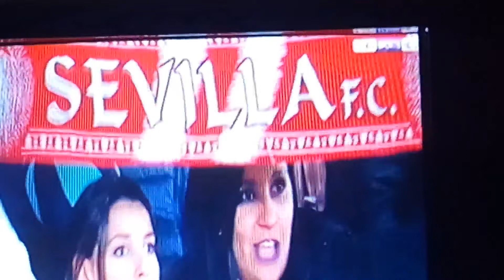Barcelona vs sevila copa del rey